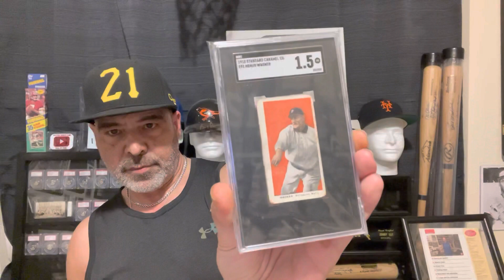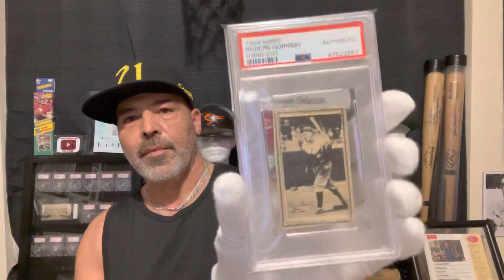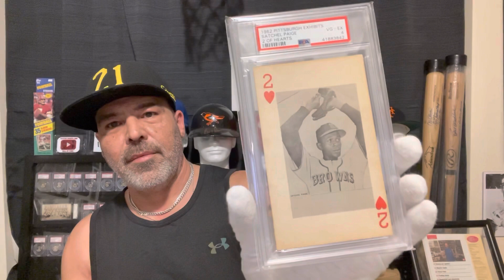Inspired By Pepino (Explicit Lyrics)